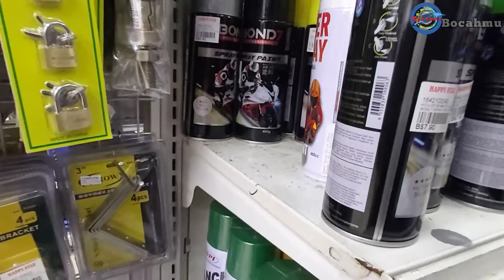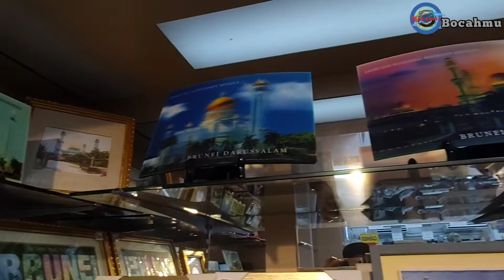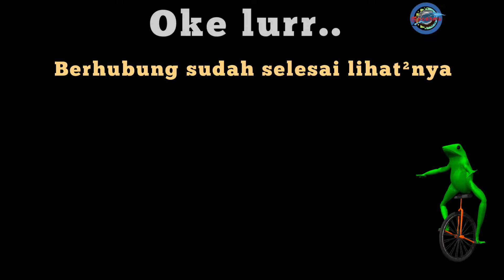TOSERBA DI NEGARA BRUNEI DARUSSALAM SUPER KOMPLIT#brunei_darussalam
Brunei Darussalam atau Brunei, nama resmi: Negara Brunei Darussalam, adalah negara berdaulat di Asia Tenggara yang terletak di pantai utara pulau Kalimantan. Negara ini memiliki wilayah seluas 5.765 km² yang menempati pulau Kalimantan dengan garis pantai seluruhnya menyentuh Laut Tiongkok Selatan.. selain disana ada banyak tempat wisata yang indah.  Disana juga ada toko yang menjual berbagai macam produk.  Baik dari dalam dan luar negri  . ..
Toserba ini terletak di Kawasan Baru bersurat.. nama kedainya "HAPPY STAR"...
Ketika sedang time istirahat untuk menghilangkan penat dan jenuh.. jalan jalan lah solusinya.. 😁😥😪..

tonton terus vidio Bocahmu lainnya bro.. tapi sebelumnya jangan lupa siapkan kopi dan Udud nya agar nonton lebih ada gregetnya.. 😁😁😁
Dan jangan lupa tonton vidio Bocahmu lainnya ..